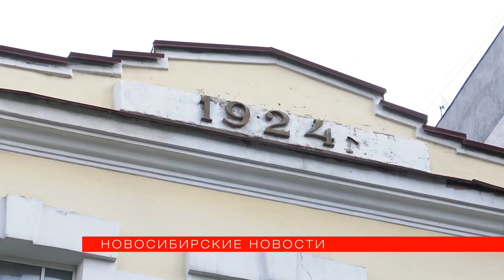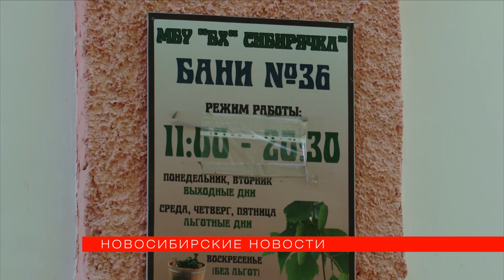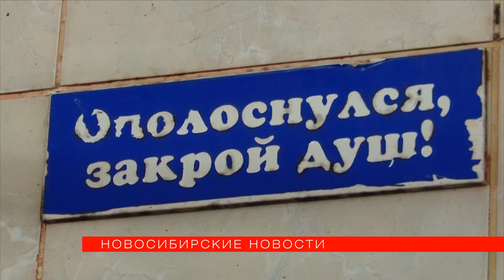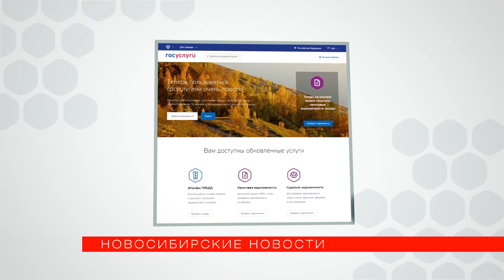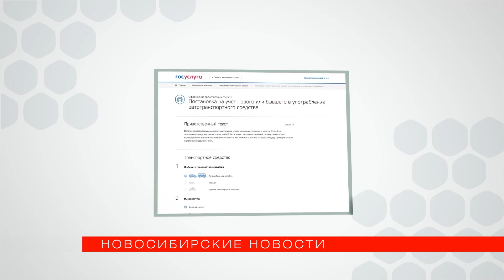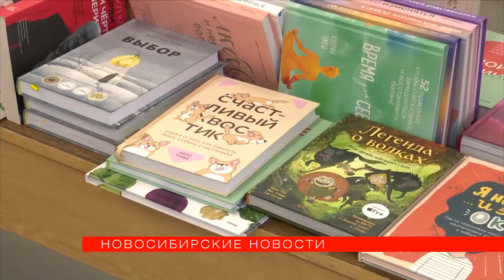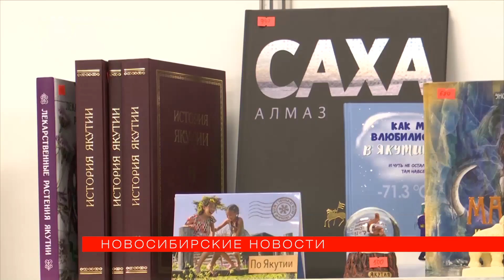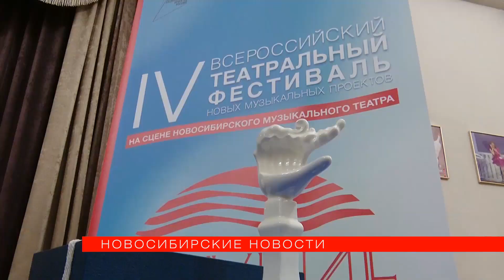«Новосибирские новости» от 16 сентября 2022 года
00:34 Первый этап по благоустройству территории и парка в пойме реки Каменки близится к завершению. Сейчас строят визит-центр - уже заложили фундамент.
02:48 На реконструкцию дома Кондратюка потратят 140 млн рублей. Основную часть денег выделят из федерального бюджета. Работы планируют сделать за год.
03:40 Пять муниципальных бань отремонтируют за счёт частных вложений. Конкурс среди инвесторов уже объявили. Льготников будут принимать на прежних условиях.
07:15 Где получить помощь бесплатно и чем занять себя на пенсии? Ярмарку социальных услуг "Мой Ленинский" впервые устроили в Новосибирске.
09:39 Лучшие издания года определят на международном фестивале "Книжная Сибирь". Её открыли в ГПНТБ. Главным событием станет книжная ярмарка.
12:14 "Семейку Аддамс" и рэп-спектакль "Преступление и наказание" покажут на фестивале мюзиклов "Другие берега". Открыла программу постановка из Барнаула.